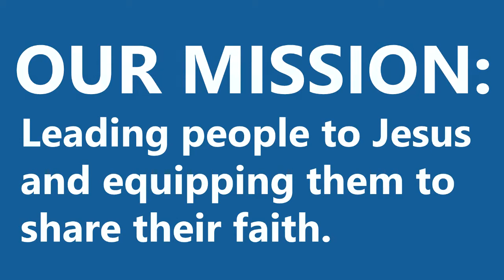Video Announcements - 2/9/20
Westgate Church of Christ Video Announcements - 2/9/20

Announcements:
We will host a Dave Ramsey Financial Peace seminar on Wednesdays beginning in March. The cost will be $95 per couple, but assistance is available. If you’d like to participate, please contact the church office as soon as possible.

Sunday, February 23 will be a special day as we host and honor the students, families, and staff of Westgate Christian School. We will recognize them at the end of the Sunday morning service. Please make a special effort to make them all feel welcome on this day.

During World War II, Germany had the largest fleet of underwater submarines in the world. In order to combat this arsenal, the British military teamed with the U.S. on Project Habakkuk to design an aircraft carrier capable of withstanding the frigid temperatures of the Mid-Atlantic, where the German U-boats were known to roam.

The scientists came up with a stealth vessel over 2,000 feet long that could carry a fleet of fighter planes and bombers and had a hull over 40 feet thick, capable of withstanding torpedo blasts. The project was approved, but the war ended before a prototype could be created. It turns out that it takes a lot longer than expected to build a 20-million-ton ship made out of ice.

In Isaiah, we read that “The grass withers, the flower fades, but the word of our God will stand forever.” (40:8)

A ship made out of ice will eventually melt; grass will eventually wither; and flowers will eventually fade. But we worship a God who is eternal. He was before, He is now, and He always will be.

And the really incredible thing is that we have the opportunity to commune with Him, to talk to Him, and to worship Him. Let that sink in this morning and think about what an incredible gift that is.